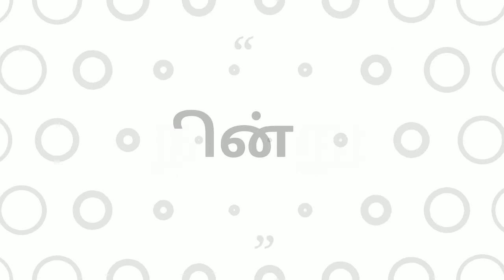நாம் உண்ணும் வெள்ளைச் சக்கரை அழுக்கு நீக்கியாக பயன்படுகின்றதா?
கரும்பிலிருந்து எடுக்கப்படும் சாறு வெள்ளைச் சக்கரையாக மாற்ற பல இரசாயனங்கள் சேர்க்கப்படுகின்றது